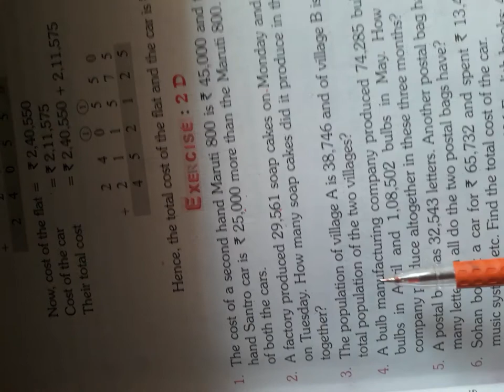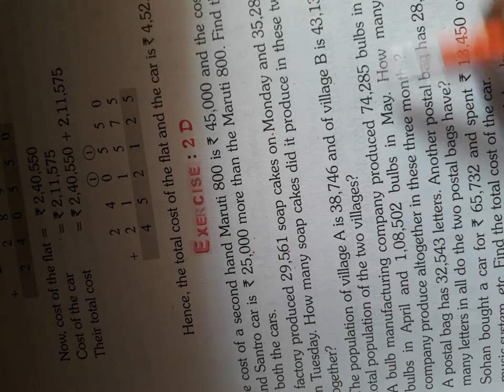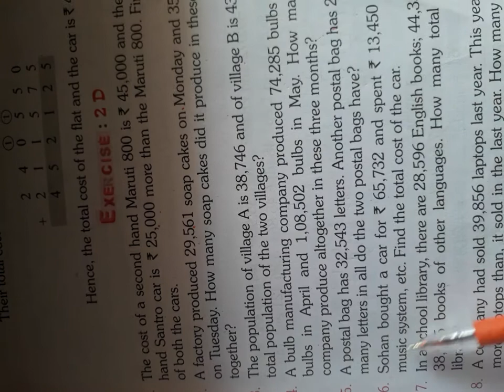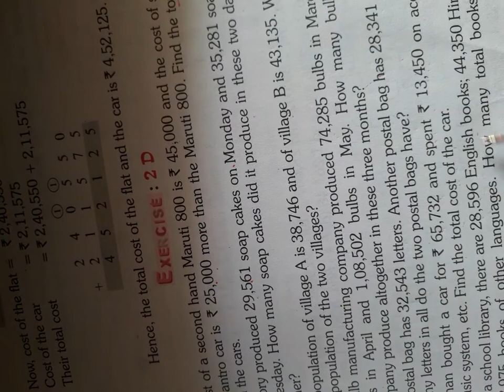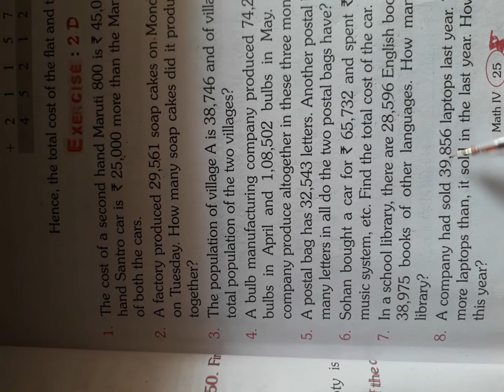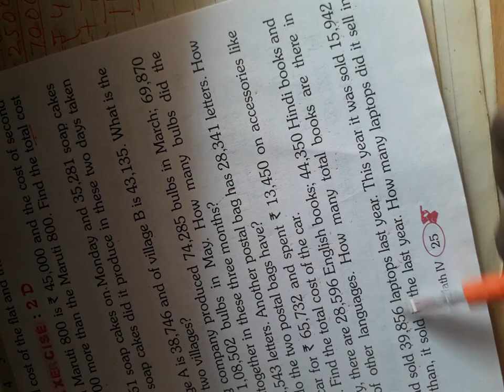class 4th math lecture 3